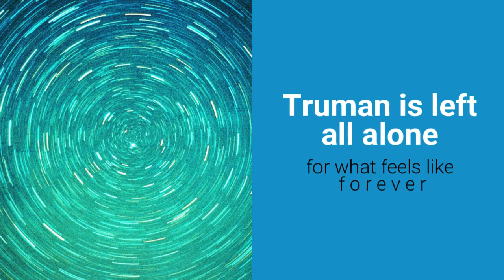Truman | Book Trailer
Book trailer for TRUMAN by Jean Reidy